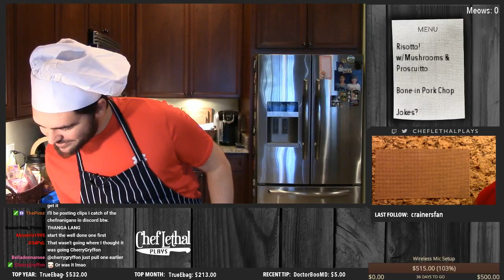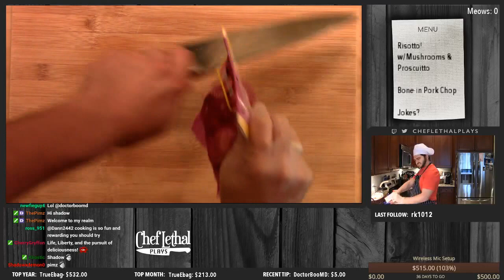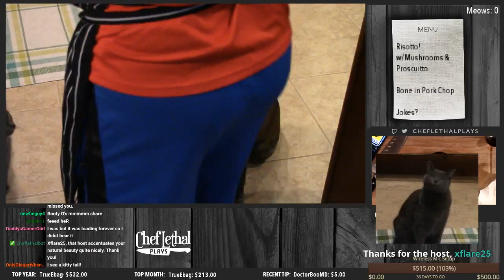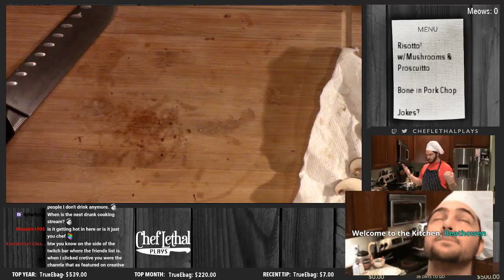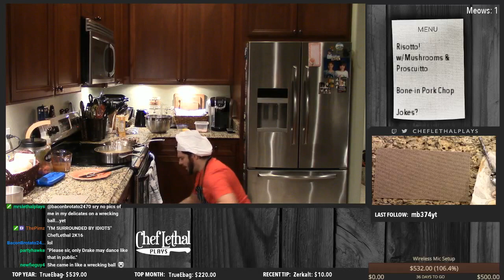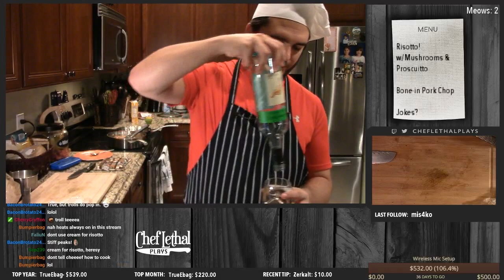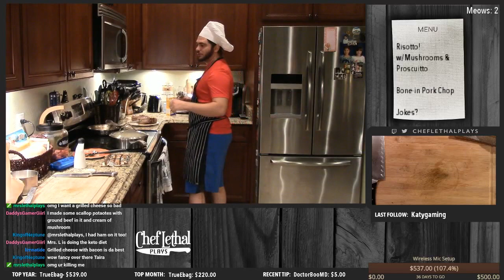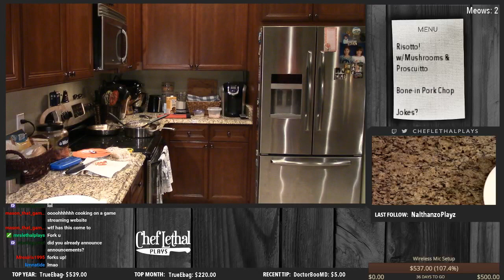Chef Lethal Cooks! Mushroom Risotto & Pork Chop! Livestream #33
Today I made a very richly flavored mushroom & proscuitto risotto and served it with a nice, thick pork chop!